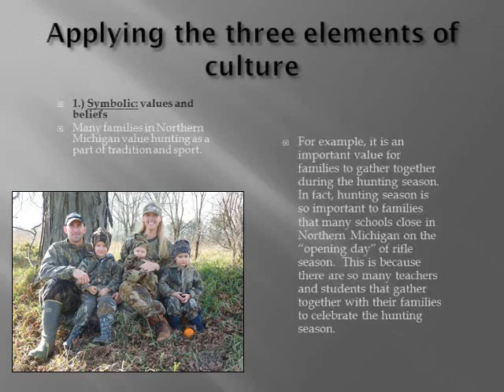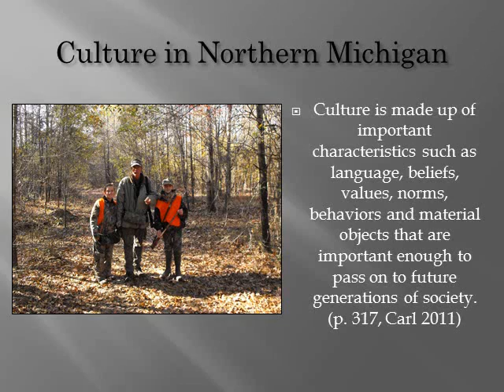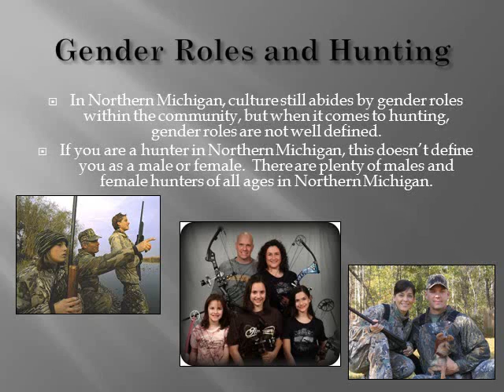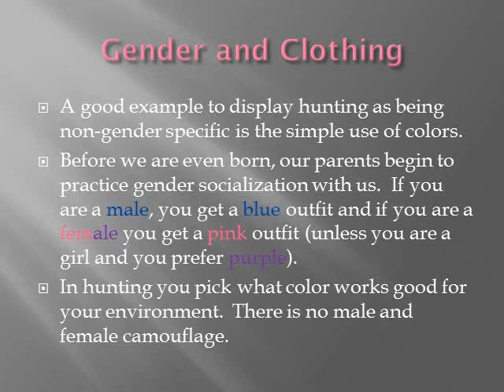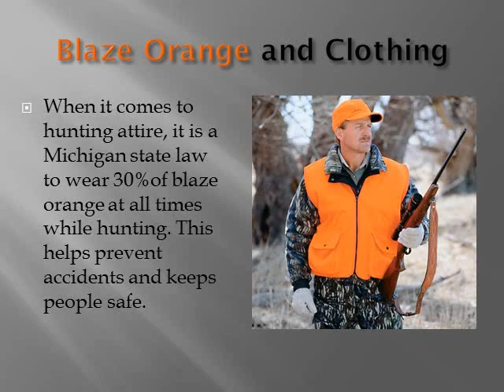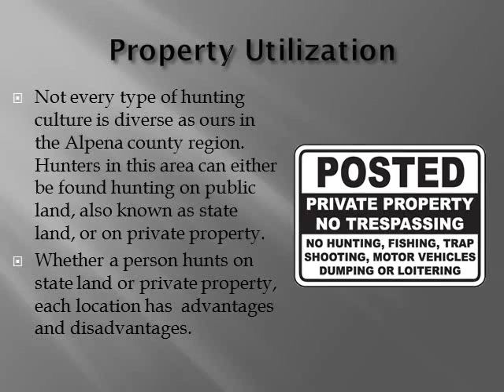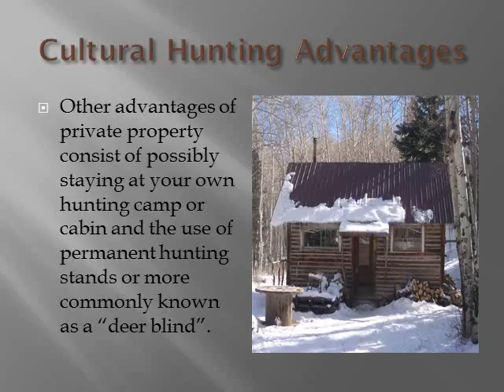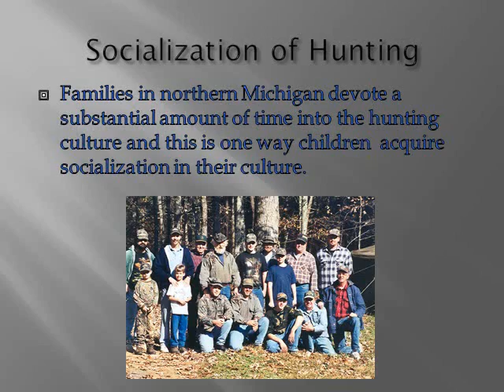Nothern Michigan Hunting Culture.wmv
Northern Michigan Hunting Culture
By:
Mike Lamb
Alisha Apsey
Megan Campbell
Larry Masters